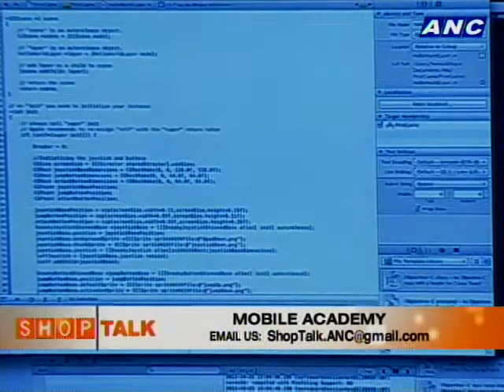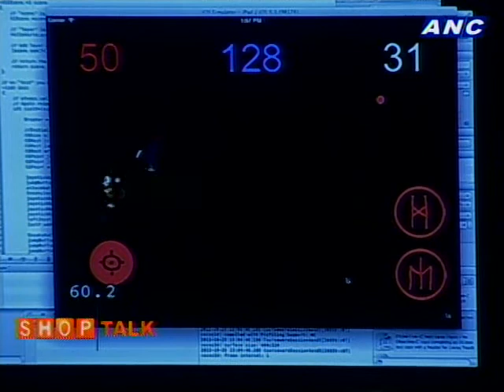ANC Shop Talk - Mobile Academy